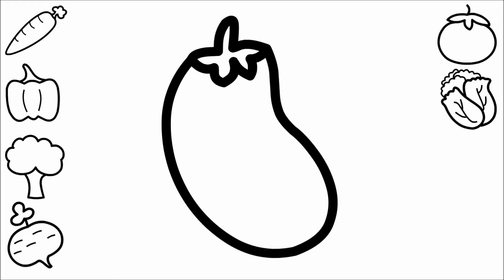Learn Vegetables with Drawing & Painting - Coloring Page Cartoon Video for Kids, Toddlers, Babies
Lets Color our Vegetables.  Learn to Draw and Paint a Carrot, Bell Pepper, Broccoli, Beet, Pumpkin, Eggplant, Tomato, Radish, & Lettuce. Watch our playlist to see more fun Learning Videos, & Drawings and Paintings too!

Welcome to Kid Art Clubhouse. We Make Coloring Pages with lots of fun and colors for Kids, for children, for toddlers, and for babies. Kid Art Clubhouse is completely safe for kids, toddlers, and babies. Only Contains educational content in videos. Grab your paper, ink, pens, pencils, paint, crayons, or markers and lets start coloring! We also love requests so if you have any, please leave them in the comments below.